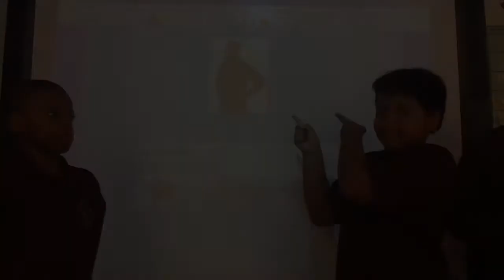video_goalsetting_capp_lex3-5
description